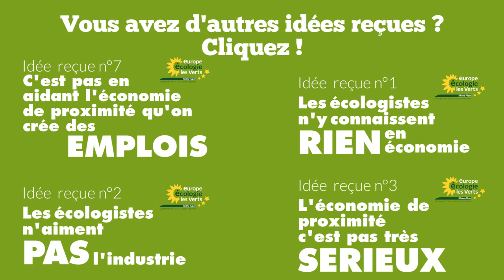L'économie de proximité ne voit pas plus loin que le bout de son nez